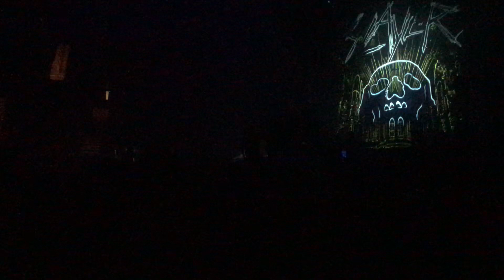Slayer - South of Heaven - Die by the Sword - Evil Has No Boundaries - Show No Mercy - Black Magic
Slayer - South of Heaven - Die by the Sword - Evil Has No Boundaries - Show No Mercy - Black Magic - Live at the Forum Inglewood - 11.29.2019 - "Final Campaign" - This was advertised as: the second to last Slayer show ever - first night of Slayer's last stand at the Forum - night one of the last two Slayer shows ever.

0:00 [Intro] Delusions of Savior [recording]
1:39 South of Heaven
5:54 Die by the Sword
9:34 Evil Has No Boundaries
12:29 Show No Mercy
15:23 Black Magic